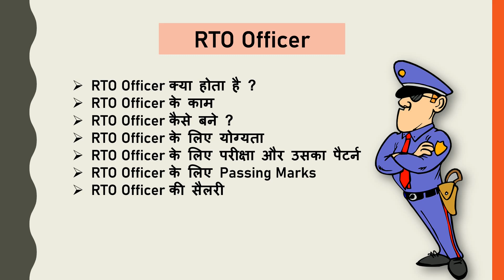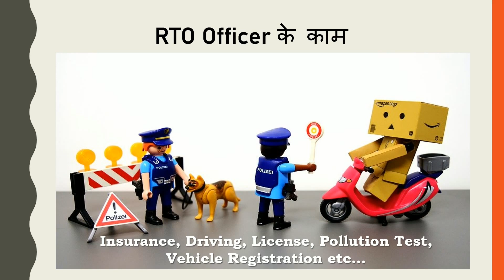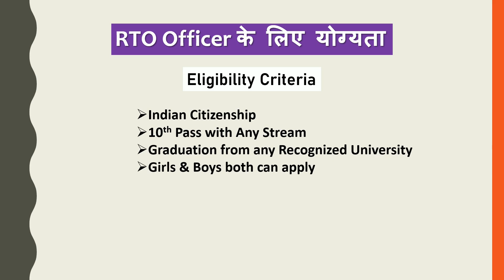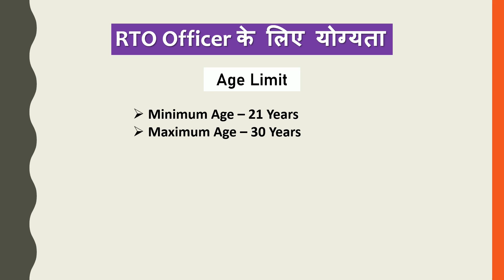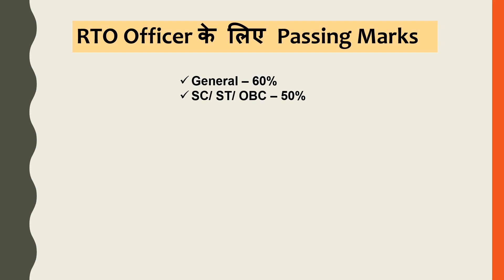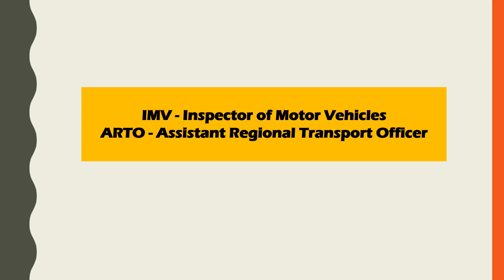RTO Officer क्या होता है ? RTO ऑफिसर बनने के लिए योग्यता - How to become RTO Officer | Student Go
हैल्लो दोस्तों. आज इस विडियो में हम जानने वाले हैं RTO Officer के बारे में पूरी जानकारी | RTO Officer बनने के लिए क्या-क्या जरुरी है | RTO का पूरा नाम - Regional Transport Office (क्षेत्रीय परिवहन कार्यालय) होता है | Regional Transport Office को Regional Transport Authority के नाम से भी जानते है | RTO एक भारतीय गवर्नमेंट ब्यूरो है जो पूरे भारत में वाहनों के रजिस्ट्रेशन और बाकि डाक्यूमेंट्स जारी करता है | RTO के बारे में ज्यादा जानने के लिए विडियो शुरू से अंत तक जरुर देखिएगा और यदि विडियो पसंद आये तो प्लीज़ लाइक,सब्सक्राइब, शेयर, और कमेंट जरुर करें |

Studentgo
Student go